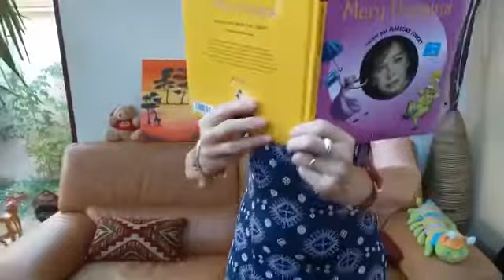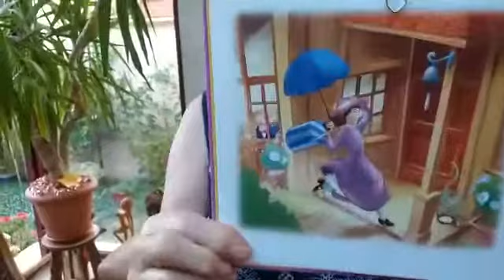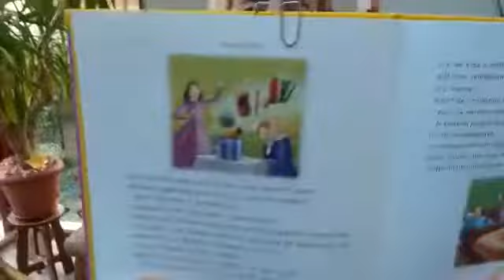Babou raconte « Mary Poppins » partie 1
Des parents se désespèrent : la gouvernante de leurs enfants vient de quitter la maison! Qui va pouvoir s’occuper de leurs deux petits monstres? Mais voici Mary Poppins qui sonne à la porte!